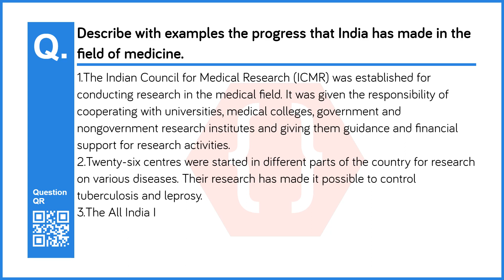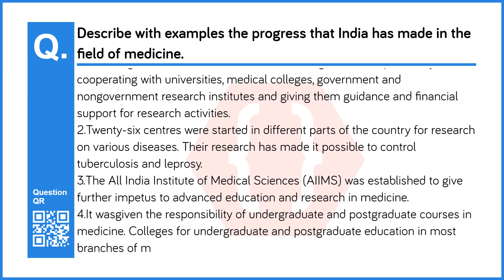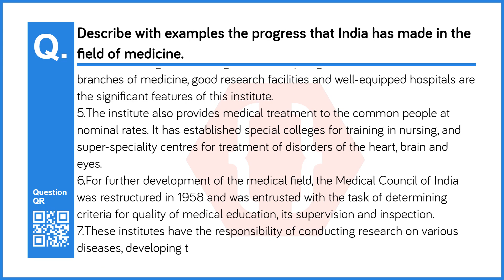Describe with examples the progress that India has made in the field of medicine. | Education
Chapter no: 5
Chapter: Education
Subject: History and Political Science
Standard: 9th (Maharashtra Board - )
Question No: 5
Question: Describe with examples the progress that India has made in the field of medicine.